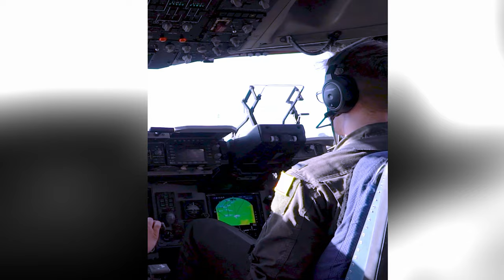24 C-17 Globemaster IIIs in a Mass Force Generation Exercise | Joint Base Charleston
The 437th Airlift Wing launches 24 C-17 Globemaster IIIs in a mass force generation exercise at Joint Base Charleston, South Carolina, Jan. 5, 2023.

JB Charleston launches 24 C-17s, demonstrates warfighting capabiltiies during mission generation exercise
CHARLESTON, SC, UNITED STATES
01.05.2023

This exercise marked the largest C-17 launch ever from a single base and demonstrated the wing’s ability to rapidly generate and project overwhelming airpower alongside joint partners. (U.S. Air Force video by Tech. Sgt. James Cason)

Film Credits: Video by Tech. Sgt. James Cason